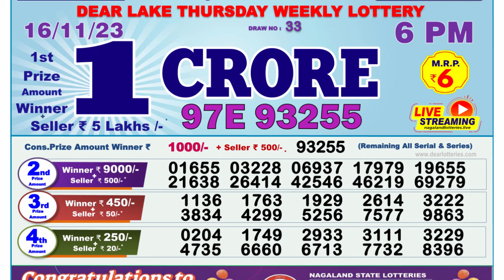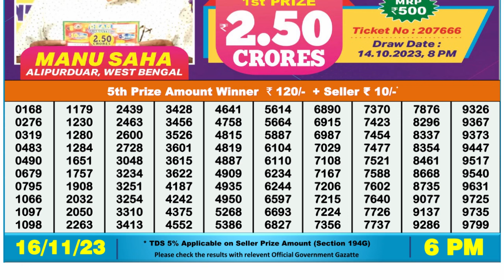Dear Lottery Sambad 6pm today 16.11.23 Nagaland State Lottery Result